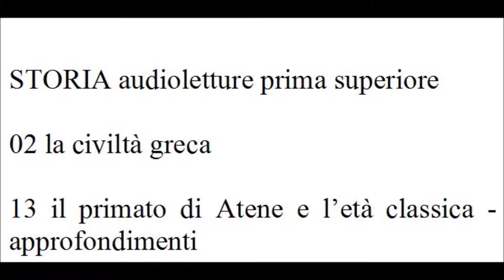audioletture STORIA prima superiore LA CIVILTA’ GRECA 13